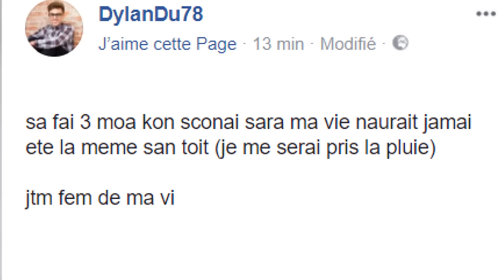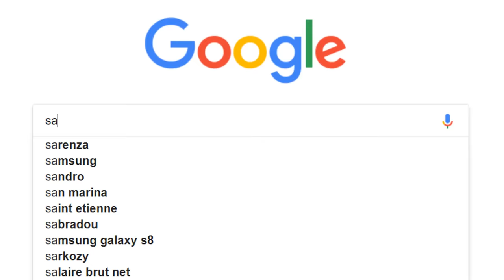TEST EN CARTON #30 - Shadow of the Colossus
Critique sur Shadow of the Colossus, sorti à l’origine sur la Playstation 2 de Sony, puis porté sur Playstation et réédité sur Playstation 4 (la version qu'on va tester).

Musiques utilisées par ordre d'apparition :

- Pokémon XD – Bingo
- Paper Mario : La Porte Millénaire – Sadness and Hapiness
- The Legend of Zelda : The Wind Waker – Ocean
- Super Mario RPG : Victory
- Super Smash Bros. Melee - Kirby Dream Land/Green Green
- Pokémon XD : Rumba of Love
- Shadow of the Colossus - The End of the Battle

Gameplay :

Gameplay de Shadow of the Colossus par moi-même